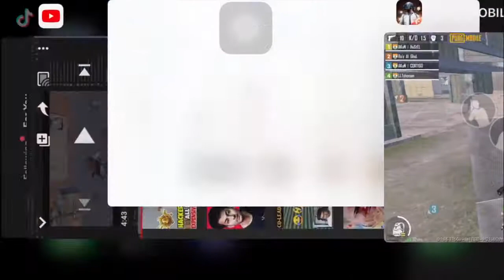My New AKM SkiN